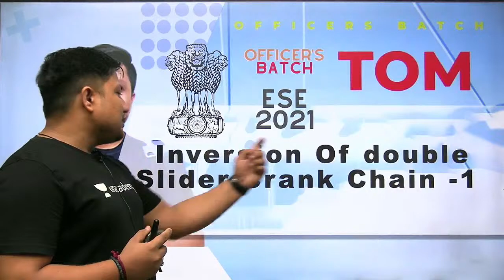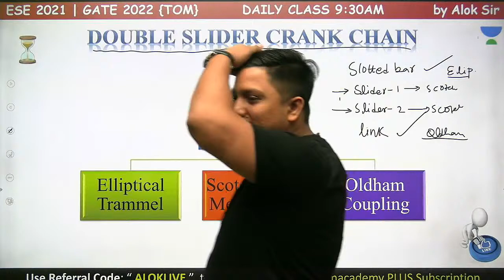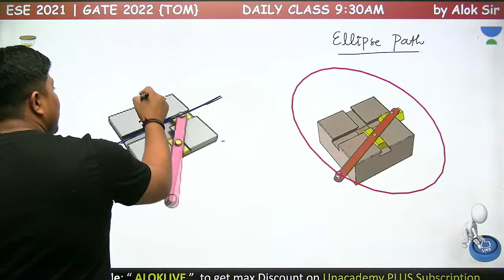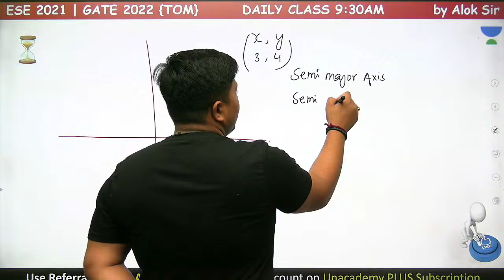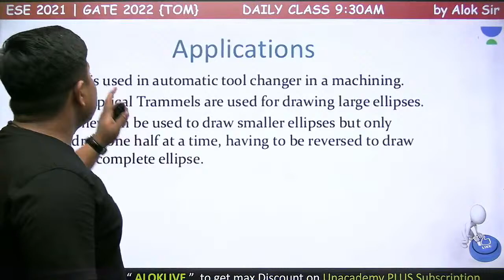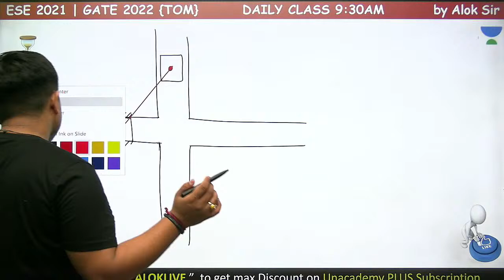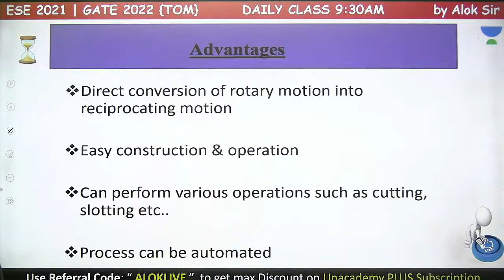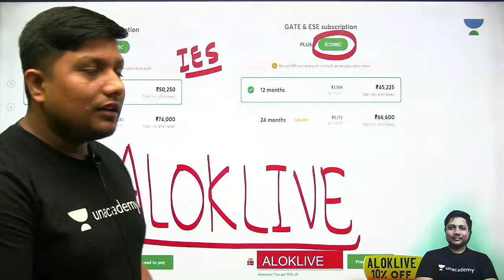Inversion Of double Slider Crank Chain -1 | L : 13 | TOM| GATE (ME) 2022| ESE2021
In this session, Alok Sir will Discuss the  Inversion Of the Double Slider Crank Chain For the Gate 2022 Me Exam. During the live session, our educators will be sharing a lot of tips and tricks to crack the exam. UPSC ESE & GATE aspirants who are preparing for their exam will be benefited from this channel.

1. One Subscription, Unlimited Access
2. Learn from your favorite teacher
3. Real-time interaction with a teacher
4. You can ask doubts in the live class
5. Limited students
6. Download the videos & watch offline

➤ Get the GATE & ESE Iconic Advantage:
1. Personal Coach
2. Study Planner & Bi-weekly Reviews
3. Dedicated Doubt Clearing Space
4. Personalized Test Analysis
5. Study Booster Sessions
6. Preparatory Study Material
7. All the Unacademy Subscription Benefits